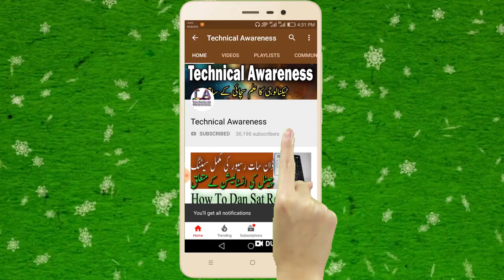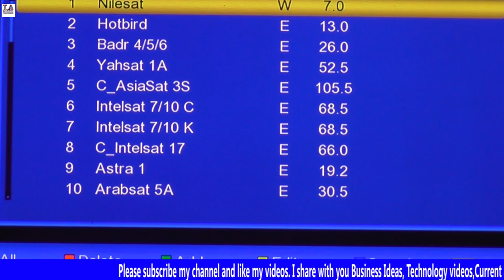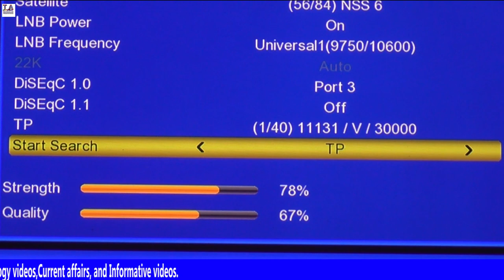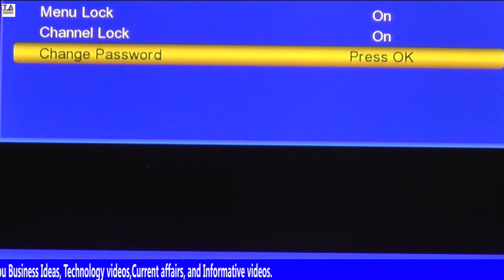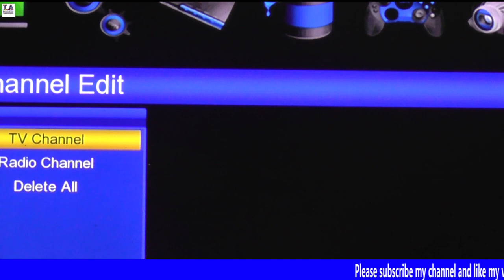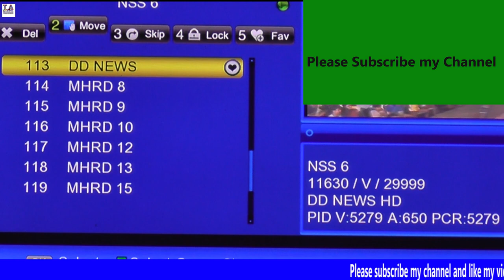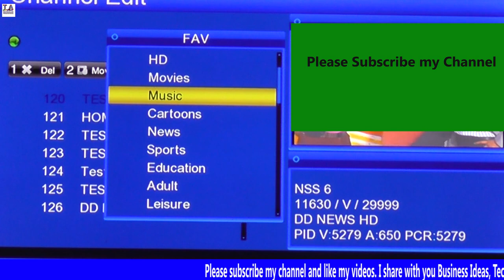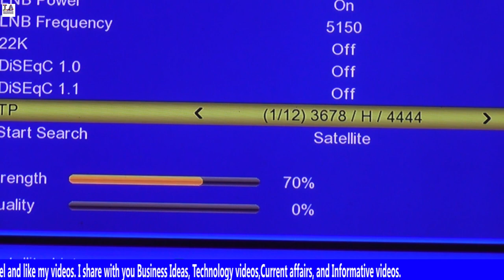How To Setting and Installation Neo Sat HD Digital Satellite Receiver Complete Detail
How to HIGH DEFINITION Digital Satellite Receiver Installed yourself. After all connections have been made properly, switch on TV and make sure the receiver is connected to the main power. Press Power Button to switch receiver on.If you are using the receiver for the first time or restored to Factory Default, the Main Menu will appear on your TV screen.
1.select OSD Language and press RIGHT/LEFT key to select an language.
2.select DISH Setup and press RIGHT/LEFT OK to Dish Setup menu.
3.Once change tuning is complete.you are now ready to watch TV.
Subscribe This Channel For Satellite Technology ,App, Software, Tips  and Computer Science, Technical Teachings, Technologies, Science Theories,  and all about  Information Technology.I'm not gonna write long description If you want to know more about channel then watch my videos. I hope you can find some useful videos for yourself.